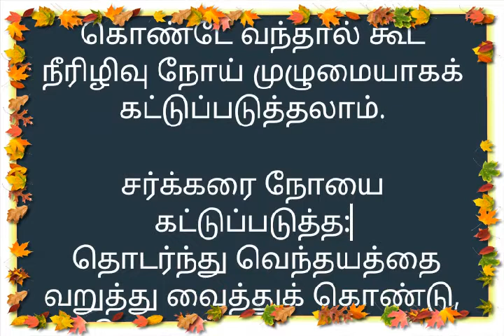சர்க்கரை நோய்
சர்க்கரை நோயை  கட்டுப்படுத்த :வெந்தயத்தை வறுத்து வைத்துக் கொண்டு, தொடர்ந்து சாப்பிட்டுக் கொண்டே வந்தால் கூட நீரிழிவு நோய் முழுமையாகக் கட்டுப்படுத்தலாம்.